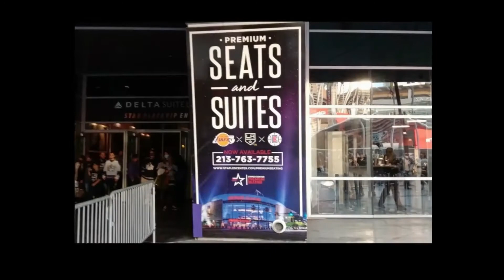Ice Hockey @Staples Center - LA Kings vs Carolina Hurricane LA Kings Carolina Hurricanes